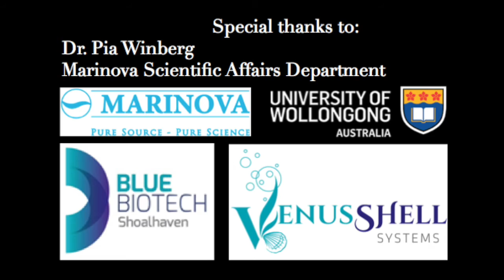Secrets of Seaweed from Guy Fenton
Scientists and health professionals are discovering that seaweeds contain special gels that can be used for an array of medical applications, from arthritis to mental health. Guy Fenton catches up with one of Australia's leading seaweed experts to learn more about it, and how the Tasmanian biotechnology company Marinova is innovating a whole new range of health products based on these seaweed gels.